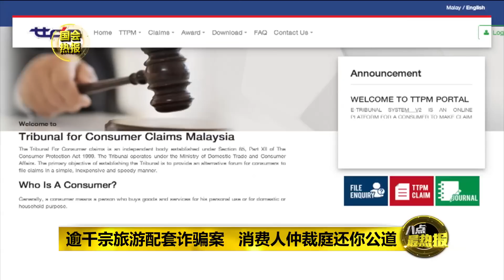八点最热报 09/07/2019 消费人仲裁庭接逾千宗旅游配套索偿案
贸消部长赛夫丁今早在国会指出，消费人索偿仲裁庭从2016年到今年5月31日，共在全国接获1057宗有关旅游配套的索偿案件，索偿总额高达660万令吉。他强调，涉案的旅游配套公司，都必须在14天内，作出赔偿。